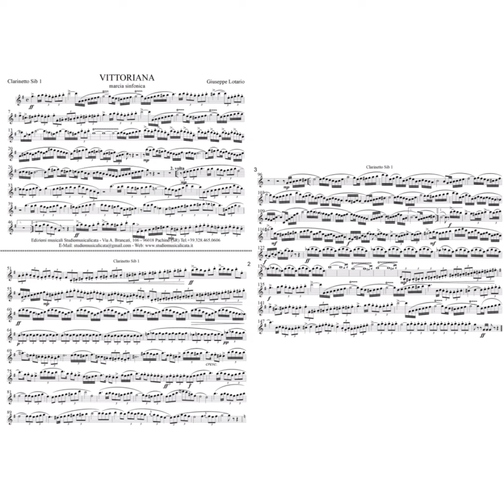Vittoriana - Giuseppe Lotario (Marcia sinfonica)